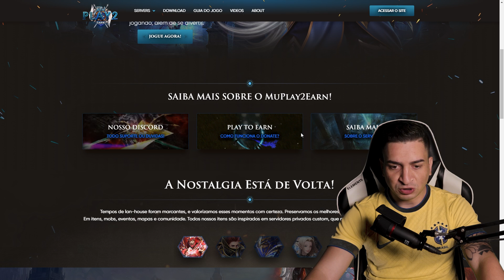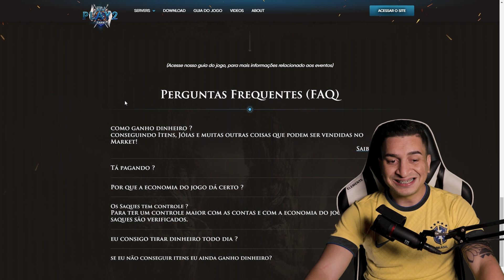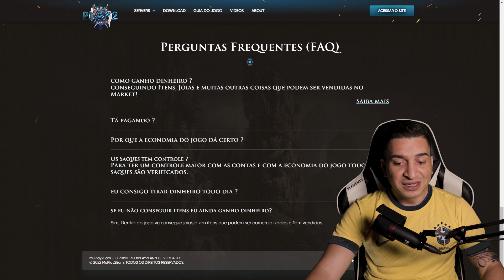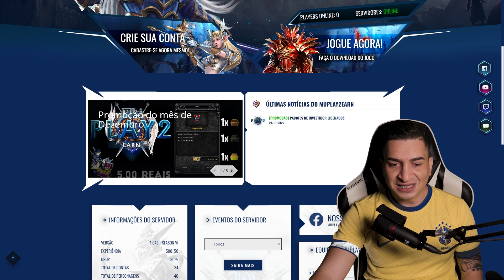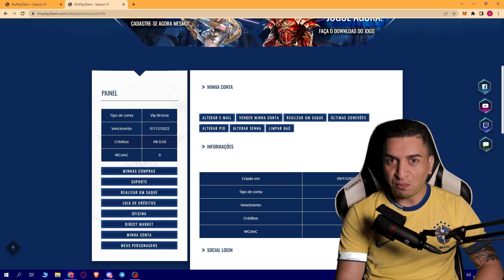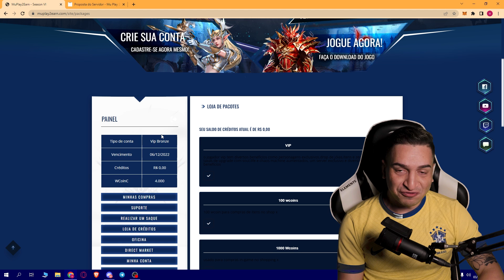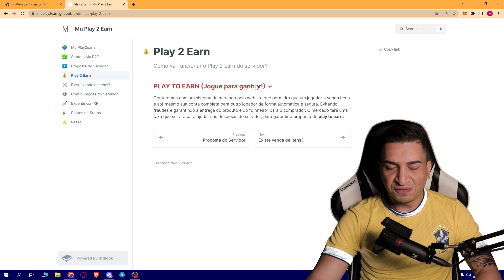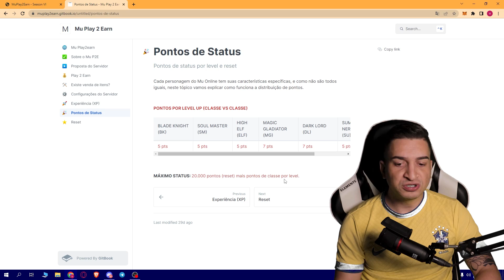SERVIDOR DE MU ONLINE GRÁTIS - PLAY TO EARN PAGANDO NO PIX - MU PLAY TO EARN - ESTILO JOGO NFT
Aqui no canal você vai encontrar conteúdo de:
🐵 Jogos NFT
💰 Play to Earn
💥 Cripto Games
🏆 Cripto Moedas